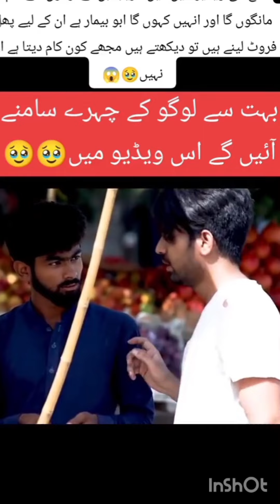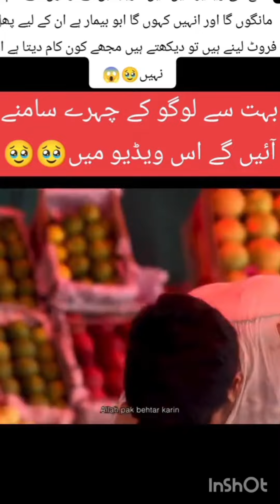Gareeb ka IHsaas Lazmi karo Moot ka KEYA Khabar😱😭😰🤲